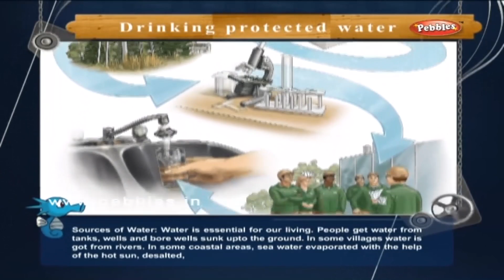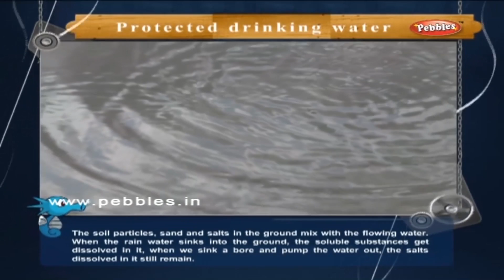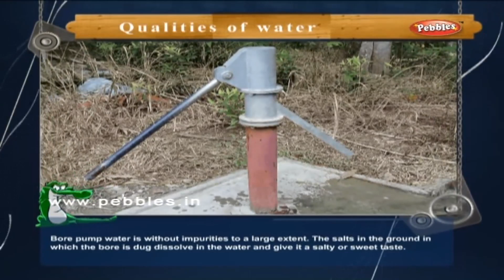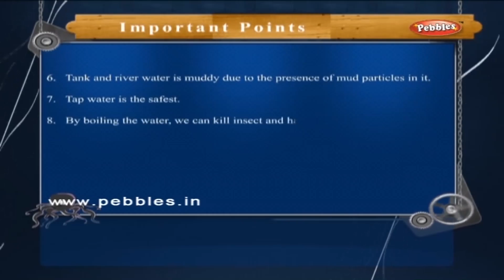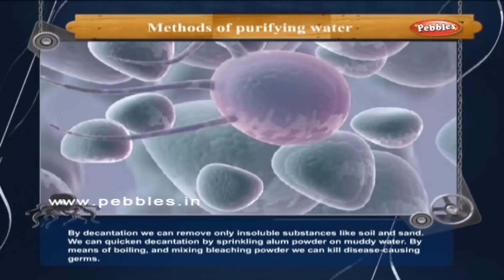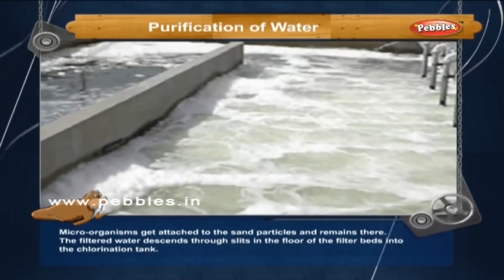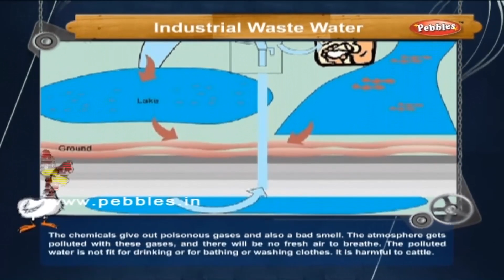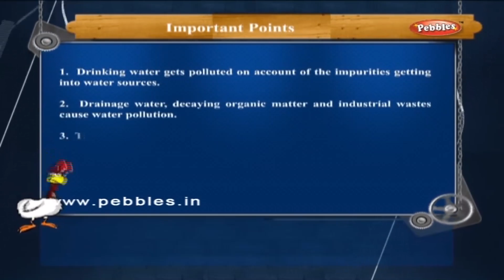EVS For Class 4 | Drinking Protected Water | Water Pollution, Drainage Water, Industrial Waste Water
EVS For Class 4:
1) Drinking Protected Water
2) Qualities of Water
3) Purification of water
4) Water Pollution
5) Drainage Water
6) Industrial Waste Water